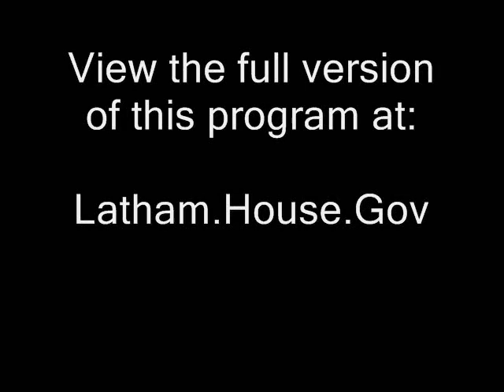The Congressional Report - Iraq & Afghanistan Congressional Visit February 2009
The Congressional Report is Iowa Congressman Tom Latham's public affairs program recorded monthly in the Nations Capital. The program features interviews with Washington newsmakers and provides helpful tips and information.

Joining Congressman Latham on this edition of the Congressional Report is New York Congressman John McHugh - Ranking Member of the House Armed Services Committee - who joined Congressman Latham on a February 2009 congressional trip to Iraq and Afghanistan.

To view the full 30 minute version of the program visit Congressman Latham's